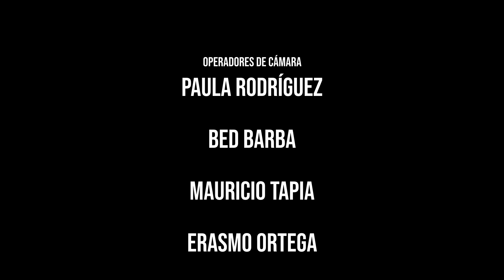Young Lust - Tennessee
"Tennessee" by Young Lust is available at the main digital stores for buying and streaming. This Live performance was recorded at Monterrey, Mexico; for the needs of Feedback.

"Tennessee" de Young Lust está disponible en las principales tiendas digitales para su compra y reproducción. Esta ejecución en vivo fue grabada en Monterrey, México, según los requerimientos de Feedback.

YOUNG LUST
Bass: Kinto
Drums: Alo
Guitar: May
Guitar: Peter
Vocals: Mavi

PRODUCTION EXECUTION
Production: Black House Productions (Erasmo "Black House" Ortega and Paula "Paulita" Rodríguez), Tony Álvarez.
Production Manager: Jackie Villarreal.

AUDIO
Mix and Design: Dany Márquez

Director: Erasmo Ortega.
Director of Photography: Paula Rodríguez and Erasmo Ortega.
Photography: Paula Rodríguez, Mauricio Tapia, Bed Braba.
Edition: Erasmo "Black House" Ortega
Color: Erasmo "Black House" Ortega

LIGHTING
Engineer: Erasmo Ortega
Assistant: Mauricio Tapia